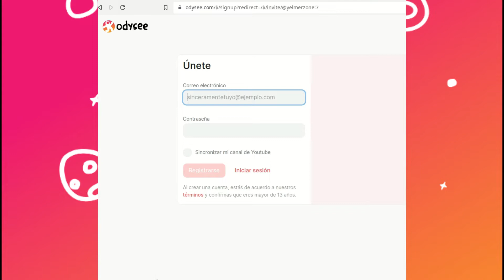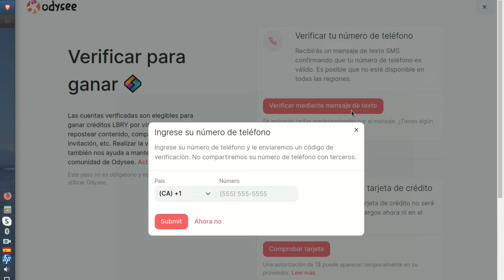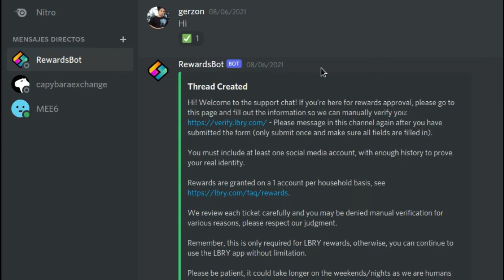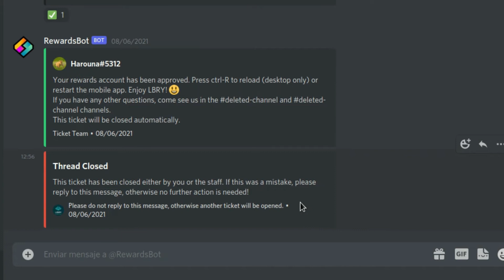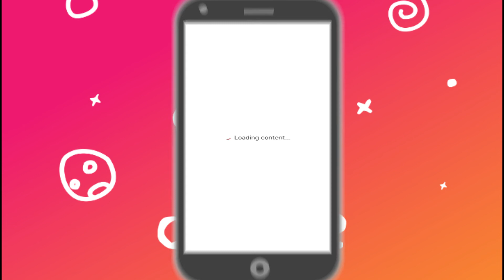Verificar Cuenta de Odysee (Opción Chat Discord)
En este video muestro el proceso que usé para verificar mi cuenta en Odysee. Si no puedes recibir el mensaje de texto, o anexar una Tarjeta de Credito, Discord es tu opción (Crea tu cuenta allí y sigue todos los pasos).

Introducción 0:00
1ro: Al Registrarse... 1:02
2do: Ingresar a Discord 1:51
3ro: Seguir las instrucciones 2:35
Dato Extra 1 3:34
Dato Extra 2 3:48
Conclusión 4:01